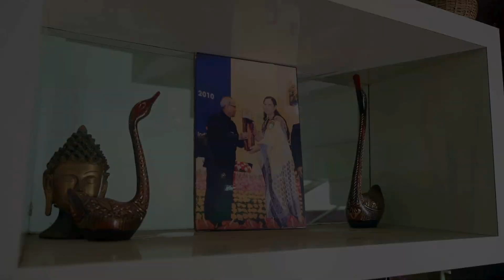SneakPeek - Dr. Manash Baruah explores a world of handmade saree in Assam | Rang De Neela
Dr. Manash P. Baruah is a Consultant Endocrinologist in Guwahati. For his contributions to scholarly research, Dr. Baruah has received the coveted honour.

Smt. Anuradha Kuli Pegu, a member from the Miri tribe in upper Assam, breaks patriarchal norms through her handloom initiative, empowering women in India. Raised in Punoi Kuli Gaon, she draws inspiration from the vibrant colors of traditional fabrics. An accomplished weaver, she gained recognition at Lakme Fashion Week 2016, showcasing her "Naturally Anuradha" saree collection globally.